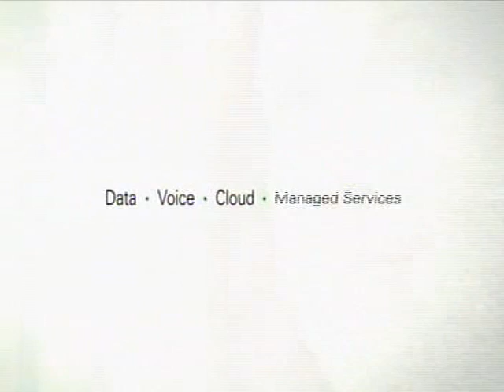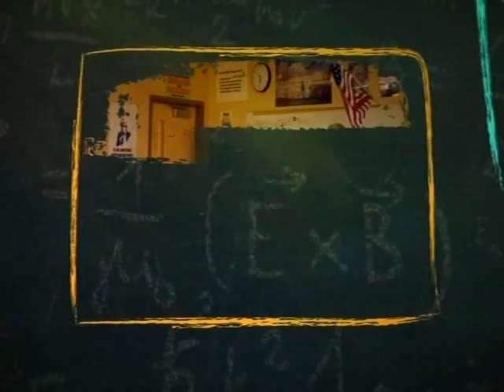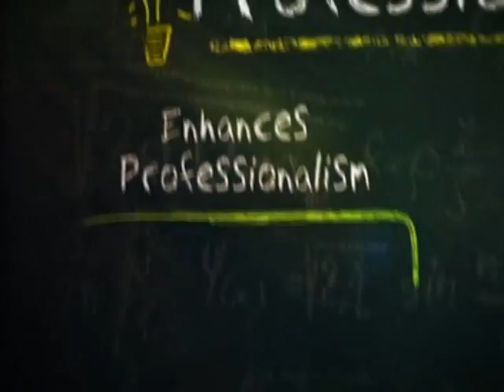Wyoming vs. Colorado St. Part 4